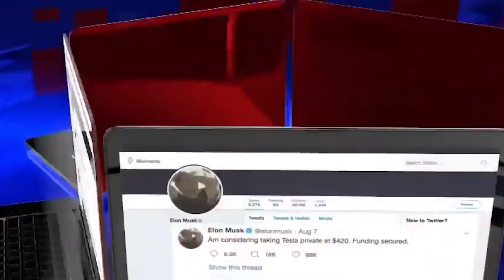Elon Musk JUST WARNED Joe Biden And Jeff Bezos for the last time !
Elon Musk news & Joe Biden news

When things are going too decent and it seems uneventful to you, what will
you do?
Maybe you just launch a fight to spice things up.
And some similar fights existed in the industry as JeffBezos and JoeBiden
took a clash with ElonMusk.
This dispute has been going on for years now but Musk doesn’t want this to
keep on going as maybe he thinks it has added spice more than required.
But now Musk has warned Joe Biden and Jeff Bezos for the last time.

Do you want to know more about it?

About Elon Musk Planet
🎥 Videos about Elon Musk, SpaceX, Tesla and more
🎨 Written, voiced and produced by Elon Musk Planet